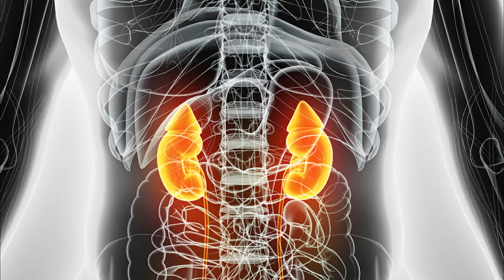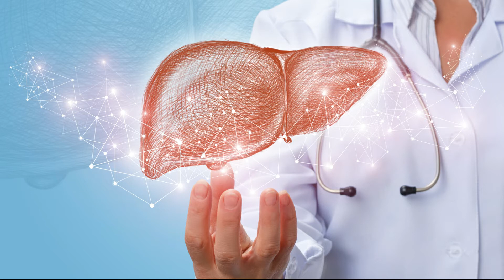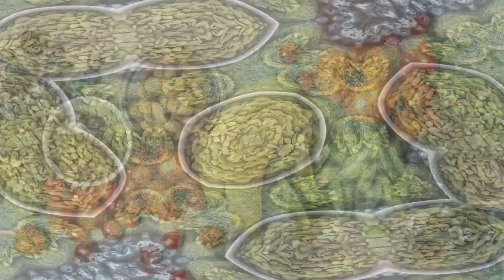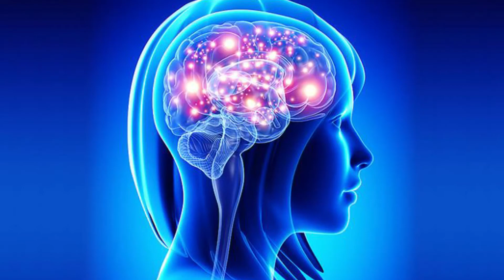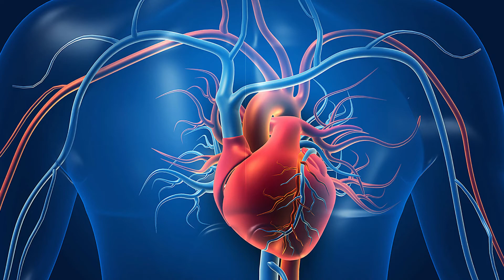SCHI - Stem Cells for Total Body Rejuvenation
Total Body Rejuvenation
Using the inherent capacity of the body’s ability to revitalize, defy aging, and re-energize, we can impact almost every aspect of your well-being with your own stem cells administered through intravenous (IV) infusion. This method allows the stem cells to be deployed everywhere the blood flows, literally bathing the cells of the body with their regenerating benefits. Because your stem cells have the natural ability to regenerate, rejuvenate, and reverse deterioration in organs and tissues, the impact can be seen and felt in numerous ways.
You may feel:
Increased feeling of vitality and rejuvenation
Increase mental clarity
Thickening of hair and quality
Increased libido
Improved skin texture
Improved sleep
Improved endurance
Improved strength
More efficient  metabolism
Improvement in renal (kidney) function
Improved hormone level
Increase overall well-being

Stimulate Your Body To Heal Itself Naturally With The Most Advance and Comprehensive Stem Cell Treatments